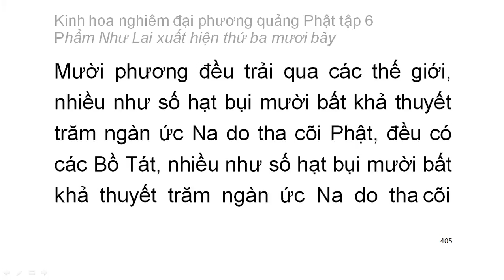Tập 6: Kinh hoa nghiêm: Phẩm Như Lai xuất hiện thứ 37 - chữ to dễ xem rất hay (27)